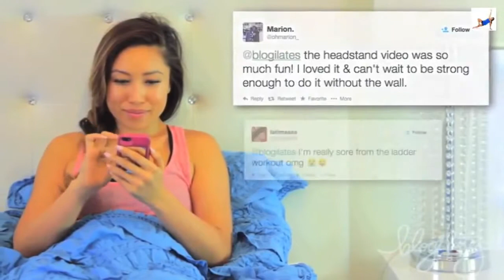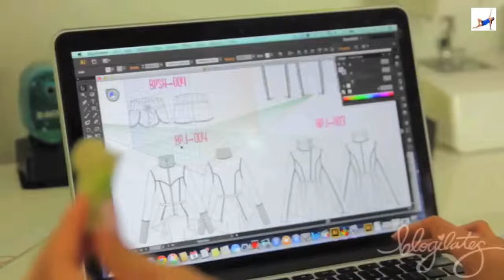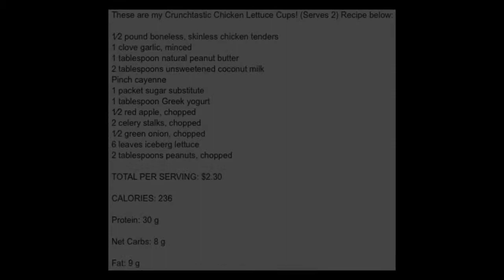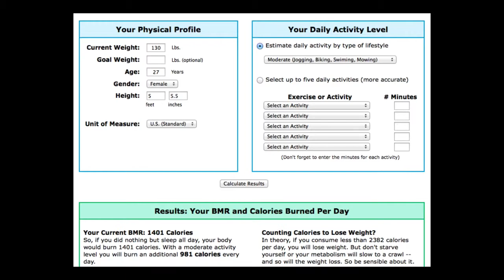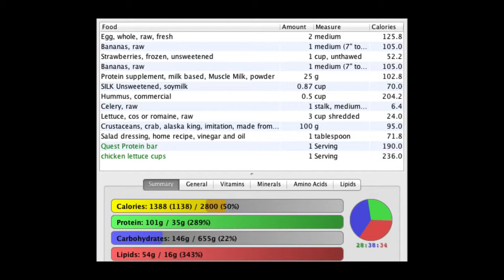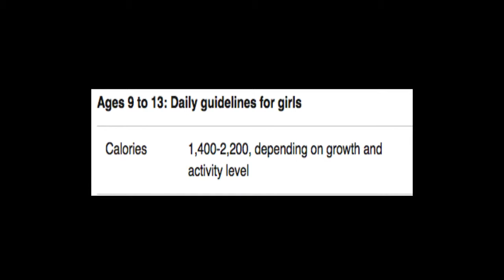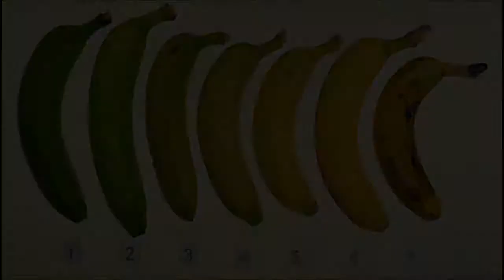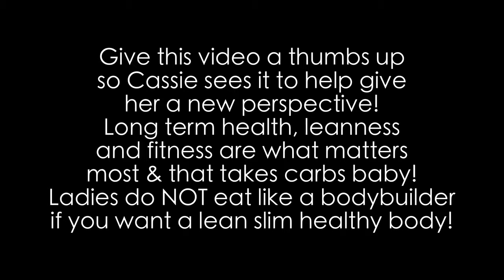Blogilates Cassey - why is she starving!